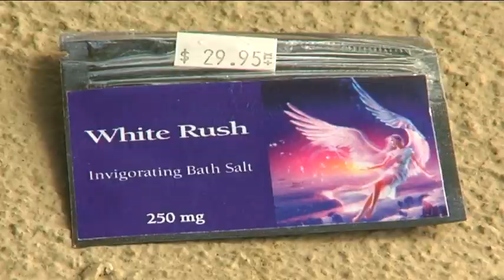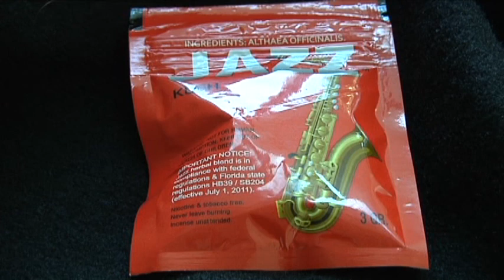Synthetic Drug War.mpg